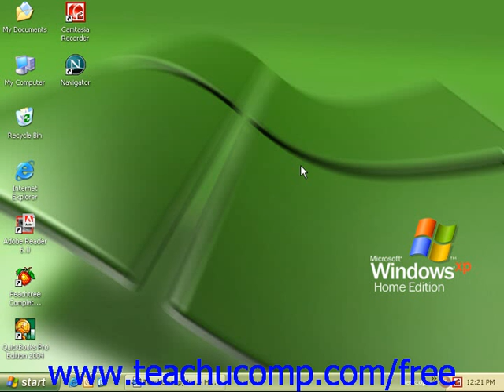Windows XP Tutorial Setting Up an E mail Account Microsoft Training Lesson 7.10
Learn how to set up an e-mail account in Microsoft Windows - the most comprehensive Windows tutorial available. Visit us today!